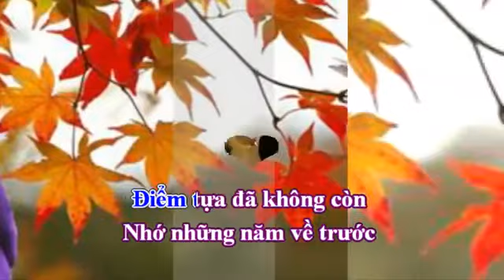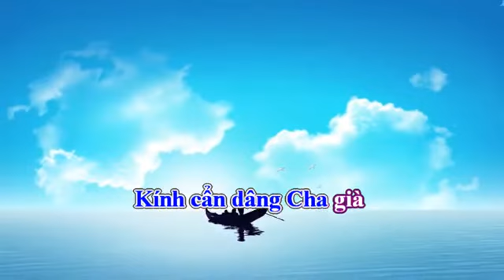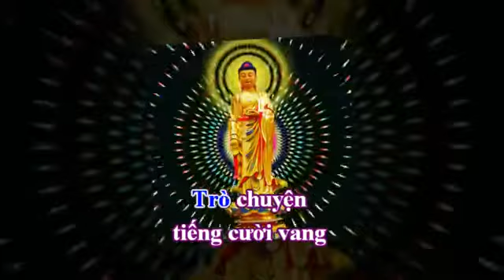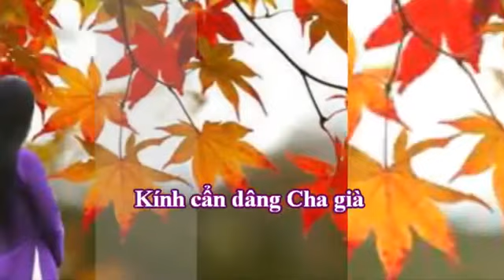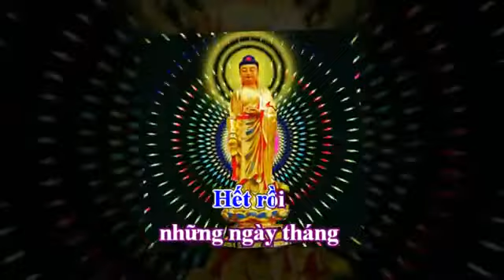Cha Nay Đâu Còn Nữa - Thơ Song Phượng - Nhạc LMST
Hòa âm: Vũ Thế Dũng
Ca sĩ: Tâm Thư
Vidéo: Huyền Ái